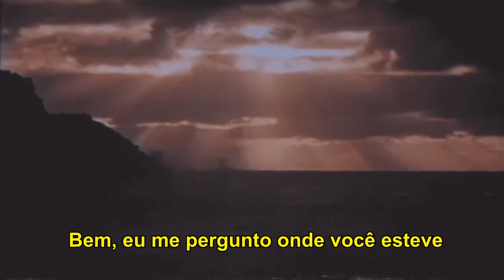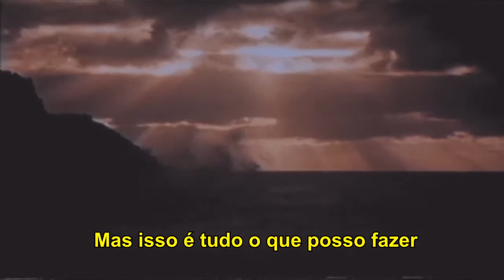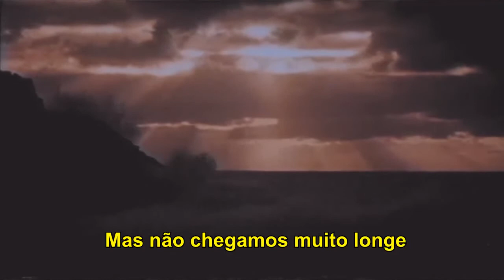Wild Nothing - Shadow (legendado)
Wild Nothing